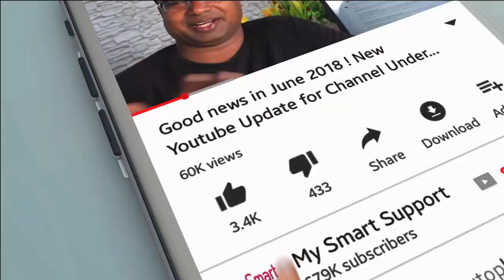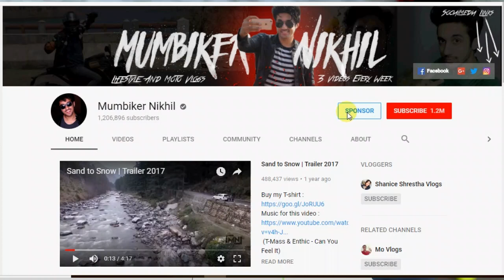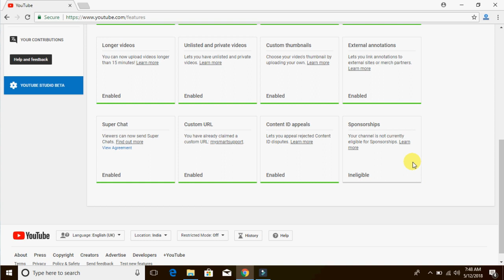What is Sponsor Button on your YouTube & How to Enable it for your channel & Benifits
1. My DSLR Camera
2. My Microphone
3. My Studio Lights
4. My Laptop
5 . My Tripod
6 . Vlog Camera
7 . My Smartphone
8 .My Studio Green screen
9. Studio wallpaper